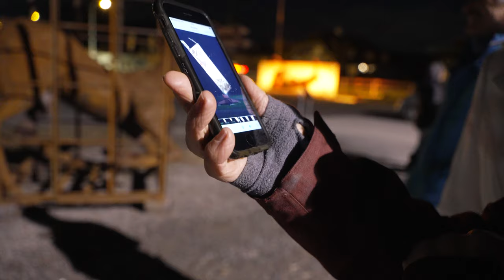ART DRIVE-IN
Skulpturenpark im Rheintal
Nach einer Idee von Silvan Köppel